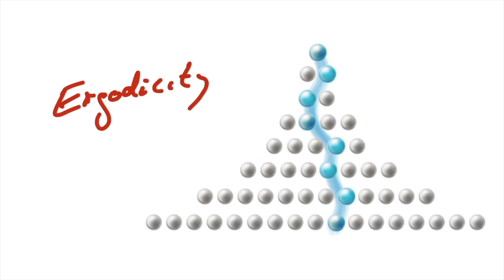A creative springboard to a better kind of economics -- Rory Sutherland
Rory Sutherland lets us in on how Ergodicity Economics informs his thinking about business, advertising, and the individual economic lived experience as opposed to what’s captured in aggregate data.

This talk was recorded at the Ergodicity Economics 2022 conference. To join us at EE2023, you can sign up